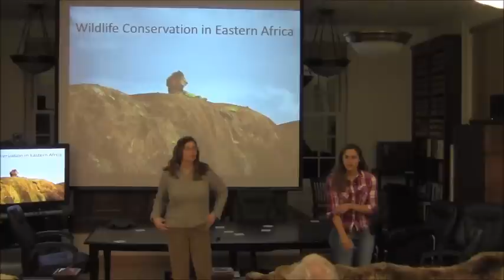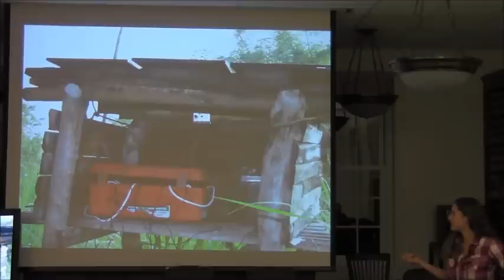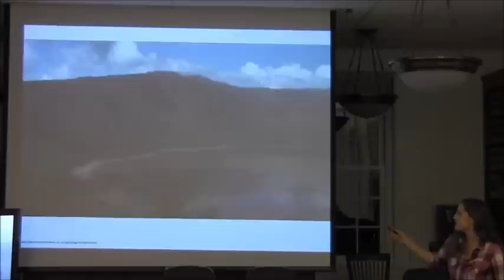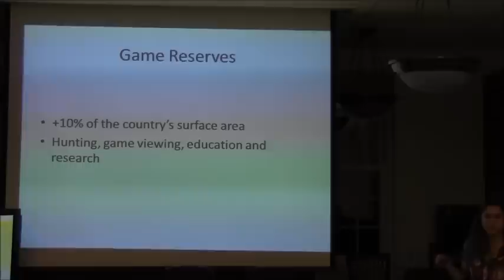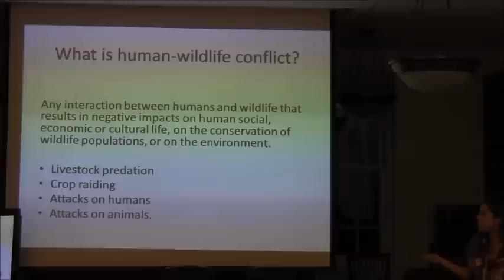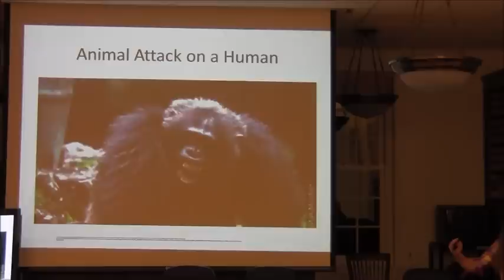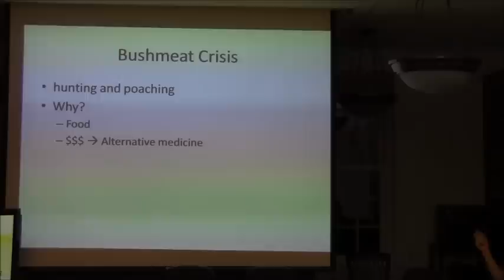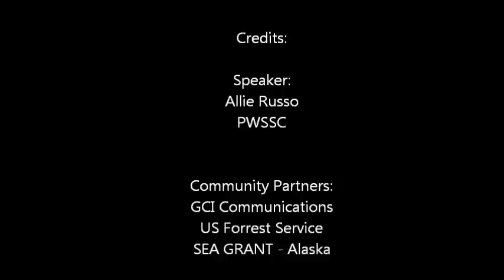Wildlife Conservation in East Africa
The African Heartlands are considered one of the last rugged, uninhabited, and truly wild places on Earth. Unfortunately, East Africa's rising human population has led to an increase in land-use changes and human-wildlife conflicts, compromising the quality of habitats for a variety of species. Allie Russo talks about the conservation issues facing this region and the practices wildlife management agencies are employing to conserve what is left of East Africa's majestic wildlife.